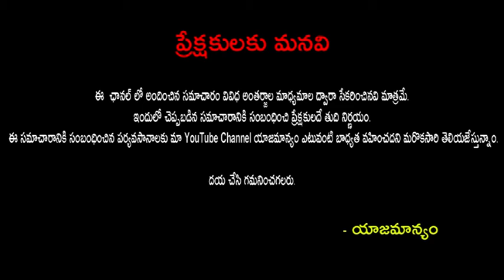సమంత మంగళసూత్రం వేసుకుంటుందా?Samantha's Mangalasutra|Publictalktv